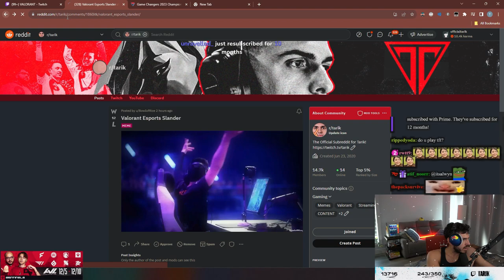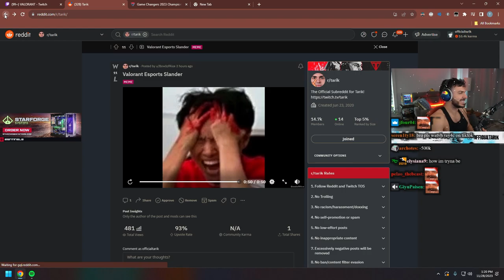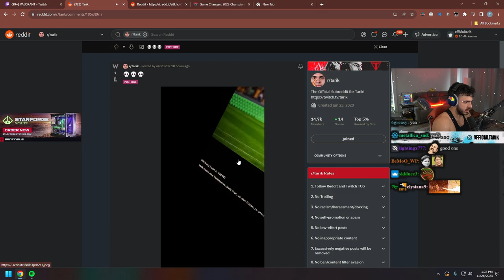Tarik Reacts to Valorant Slander - Tarik's Reddit Review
Tarik's reddit review, November 28th 2023. This was taken from his VOD with the intention of archiving the reddit reviews separately to the stream's themselves. If you're an enjoyer like me, feel free to revisit the many reddit reviews lil bro did over his many streams.

00:00 Valorant Slander, by BowIofRice
01:06 Roza meme, by erchieasthana
01:16 Let's see how Tarik can play this, by spidoosha
01:52 Would you lose, by Henta1xxHaven
02:22 Skull emoji, by xR3R0X